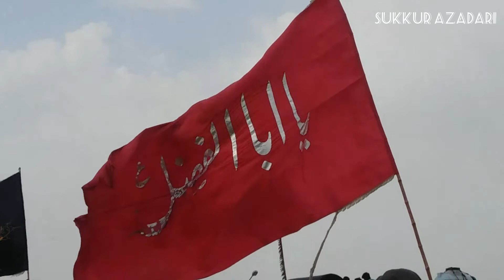Arbaeen 2019 Taftan boder